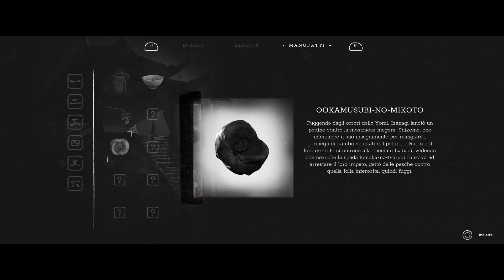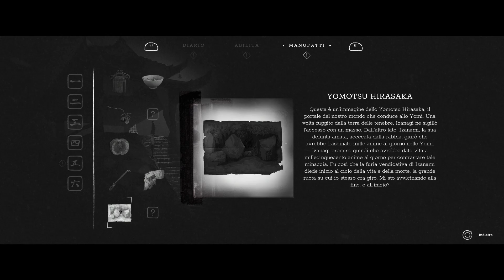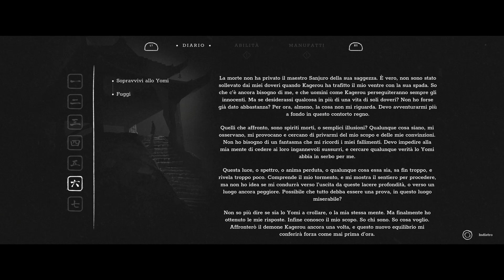Equilibrio | Trek To Yomi [4]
Una passeggiatina negli inferi è proprio quello che ci vuole per scacciare la noia, nevvero?